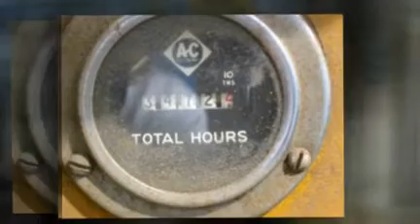municibid - 1964 Allis-Chalmers Fork Lift